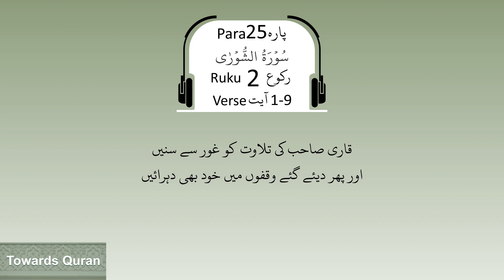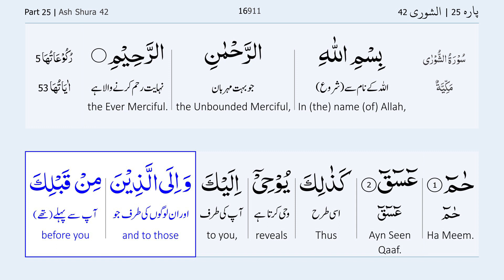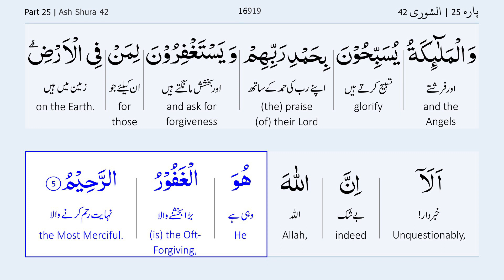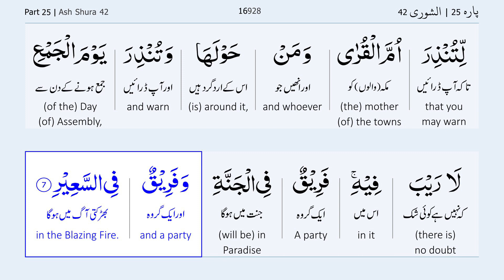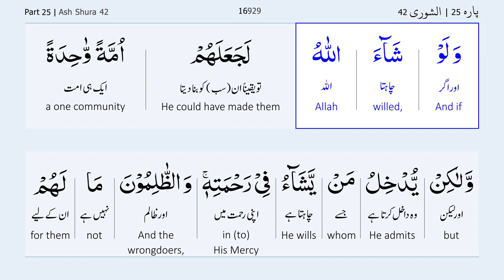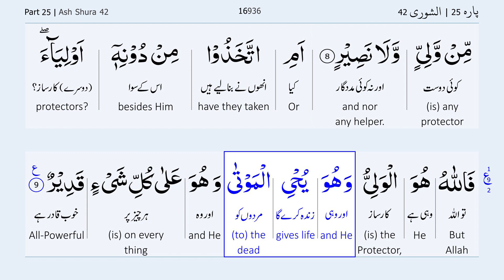Para 25 Ruku 2